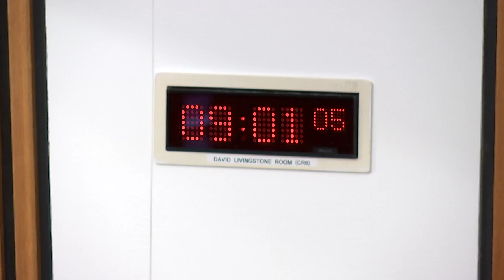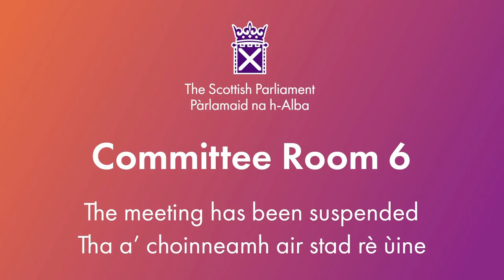Criminal Justice Committee - 21 February 2024